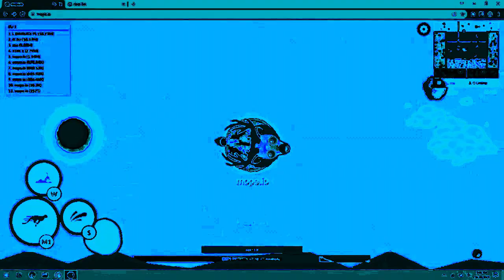Preview Mope.io in Loudness in Chorded in Loudness in Clearer in Loudness in Group